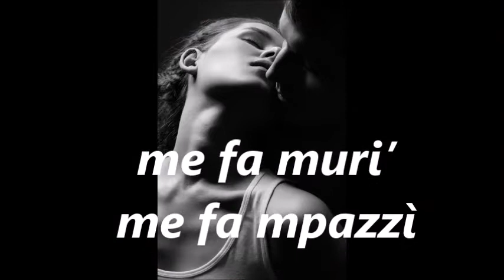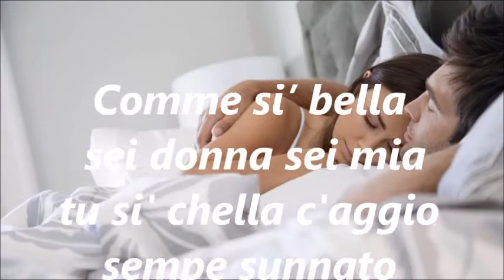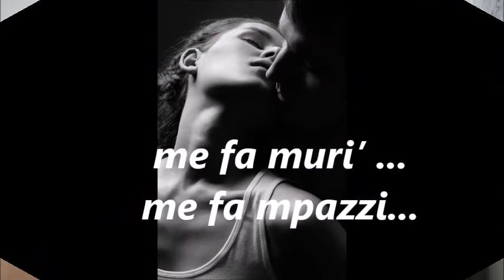Momenti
Di L.do Esposito -F.sco Mattiucci